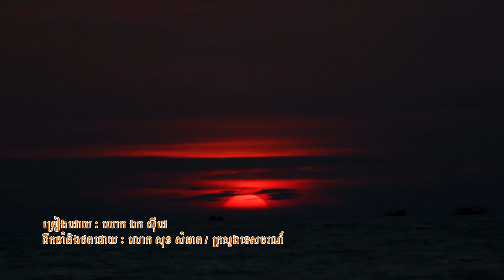យប់ត្រជាក់ - Cold Night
ព្រះរាជនិពន្ធ ព្រះករុណាព្រះបាទសម្តេចព្រះនរោត្តម សីហនុ  ព្រះមហាវីរក្សត្រ ព្រះវររាជបិតា ឯករាជ្យ បូរណភាពទឹកដី និងឯកភាពជាតិខ្មែរ “ព្រះបរមរតនកោដ្ឋ”
ពិធីបុណ្យសមុទ្រឆ្នាំ២០១៨ ខេត្តកោះកុង
ច្រៀងដោយ លោក ឯក ស៊ីដេ
Royally Composed by His Majesty Preah Bat Samdech Preah Norodom Sihanouk, Preahmahaviraksat ‘Preah Barom Ratanakaodh’
Sea Festival 2018, Koh Kong Province
Sung By Mr. EK Sidé